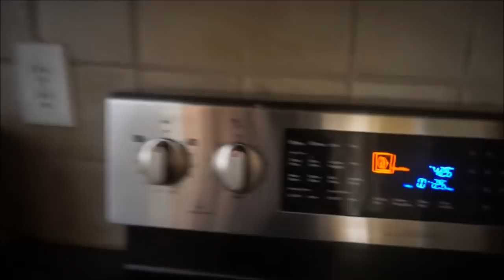Filipina American Life In America Ang Kulit Ni Mister He Is Treating Me Like A Baby